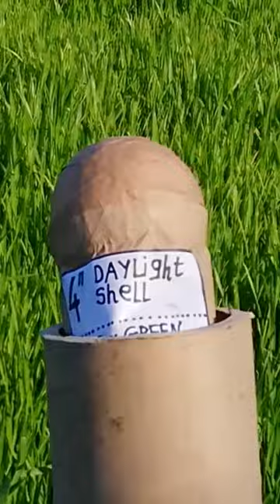Shooting 4" Green Display Shell at Daylight